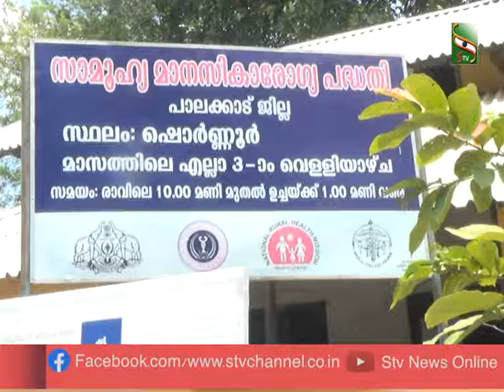കോവിഡ്... സന്നദ്ധ പ്രവർത്തകർക്കായുള്ള പ്രത്യേക ആരോഗ്യ പരിശോധന...